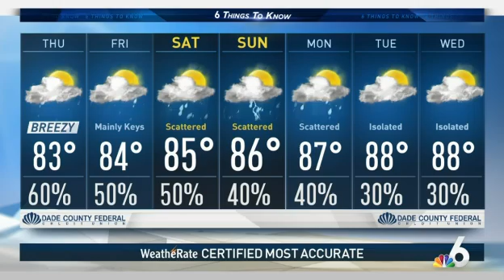Weapon Confiscations Rise at MIA, Local Lawyer Caught in Bank Robberies - 6 Things to Know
NBC 6 has the top stories for October 22nd, 2020.